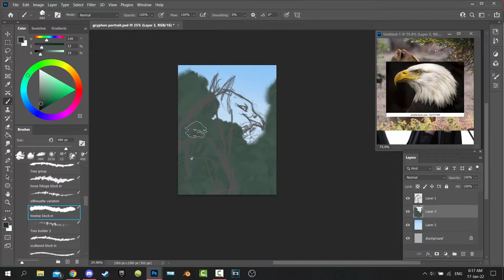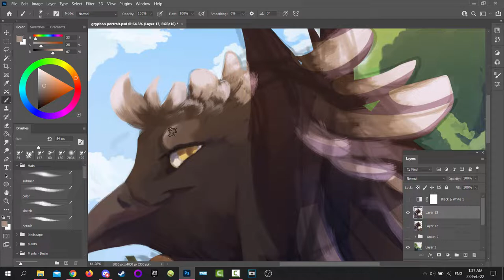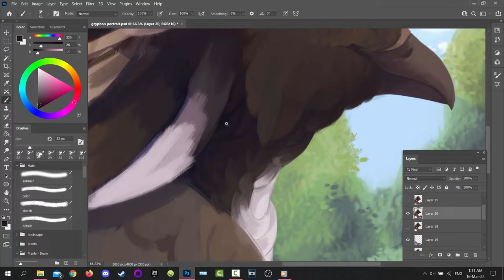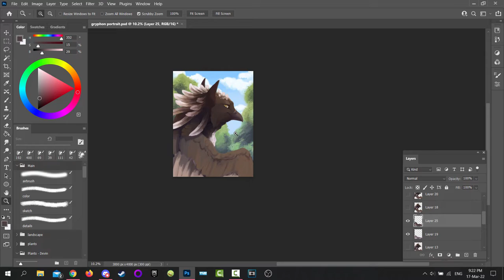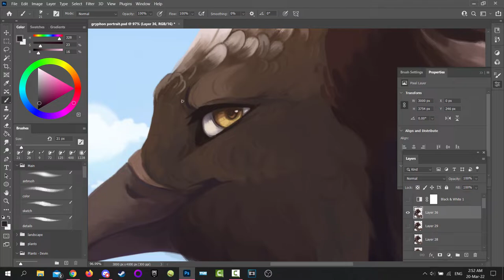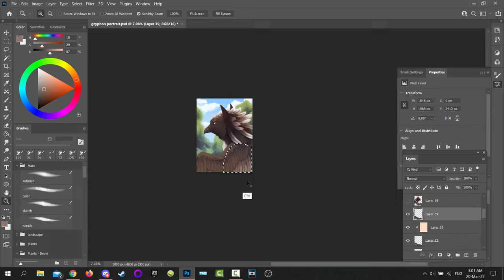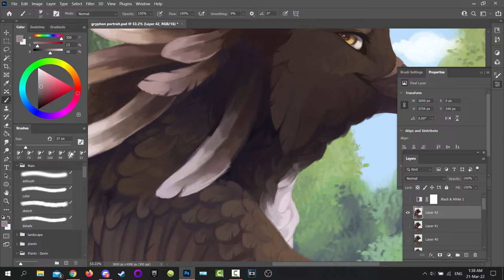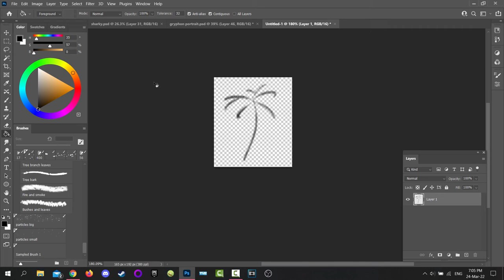Sunny Days ✧ SPEEDPAINT ✧ Photoshop CC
Speedpaint of a gift portrait

Music Credits

Time taken
5h